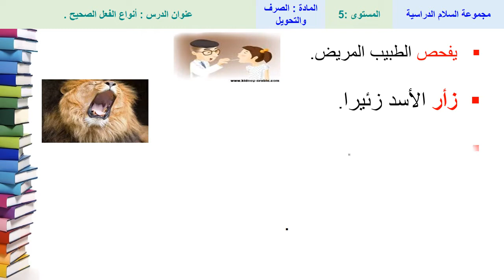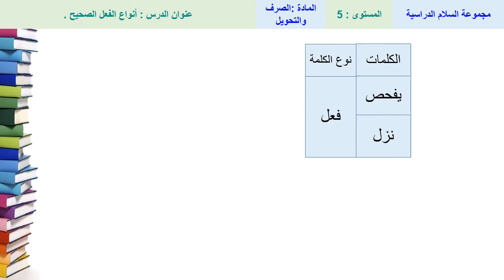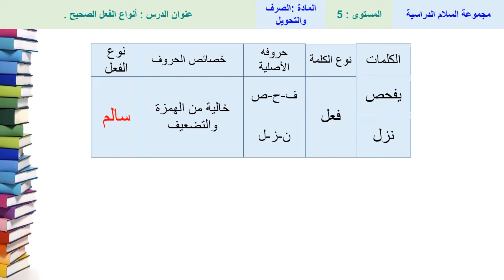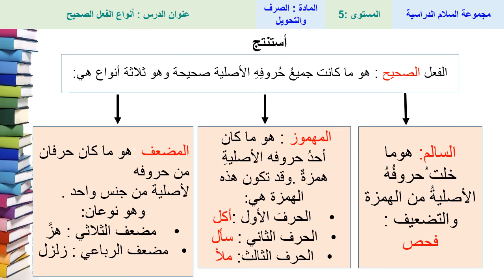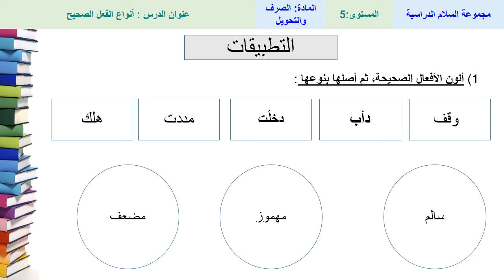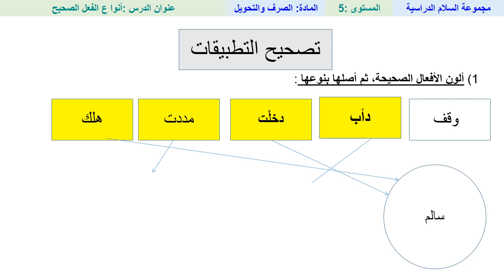أنواع الفعل الصحيح - الصرف والتحويل - الخامس ابتدائي